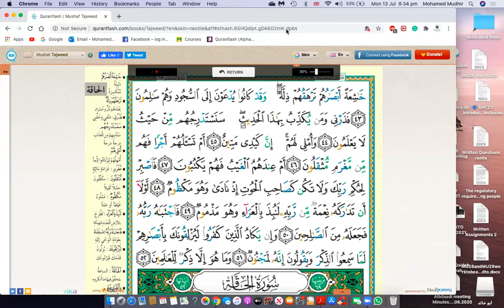𝗕𝗮𝗿𝗮𝘁𝗮 𝗤𝘂𝗿❜𝗮𝗮𝗻𝗶 𝗞𝗮 𝗧𝗮𝗷𝘄𝗶𝗶𝗱𝗶 𝗗𝗮𝗿𝘀𝗶 𝗬𝗮 𝟮𝗮𝗮𝗱 𝗦𝘂𝗿𝗮𝗵 𝗔𝗹-𝗤𝗮𝗹𝗮𝗺 || 𝑺𝒉𝒆𝒊𝒌𝒉 𝑴𝒐𝒉𝒂𝒎𝒆𝒅 𝑲𝒉𝒂𝒍𝒊𝒇 𝑴𝒖𝒅𝒉𝒊𝒓 𝑨𝒍-𝑩𝒂𝒓𝒂𝒂𝒘𝒊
Darsa Zithu Za Channel Ya SheekhAbuuyi Ntaqpatha kila Mara Insha allah
Kuleetha Darsa Niingi Karka Channel iyi Na Ichiwa Yiko Su'aali Ntaqthuma